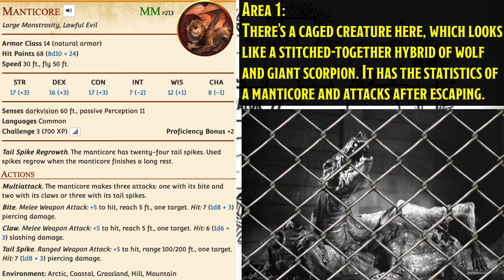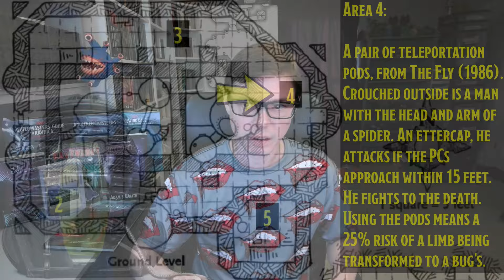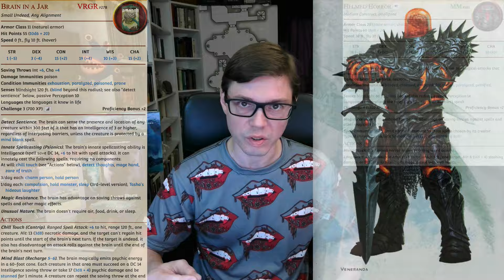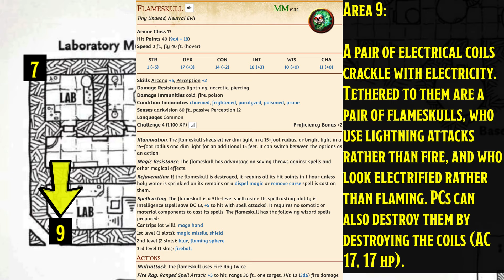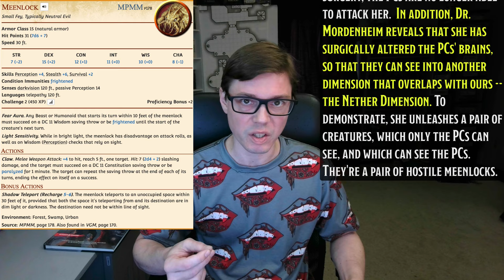Let's make LAMORDIA in 5e!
It's alive! IT'S ALIVE! And it used to be dead!

Today we're going to look at Lamordia, a Domain of Dread based on body horror, the frozen wilderness, and science gone mad. As with my other Ravenloft videos, we'll take a look at what this realm  is, exactly, list some media to help us get an imaginative grip on it, and then sketch out an adventure. There's more to this Domain of Dread than a simple Frankenstein expy, as we'll see!